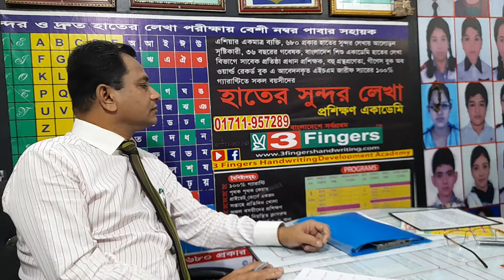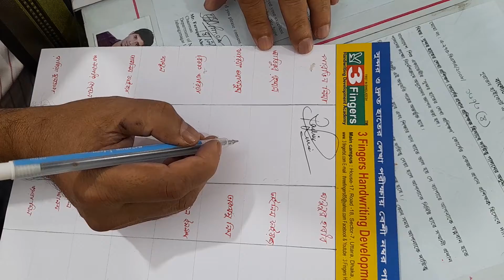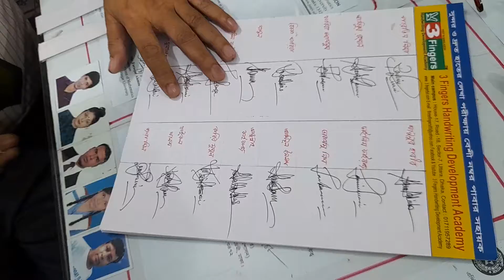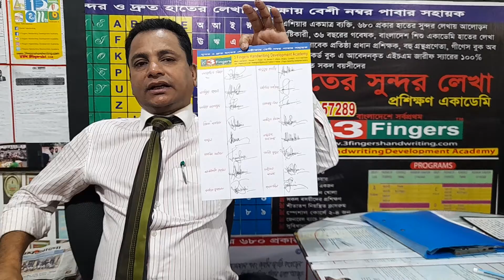363✌Handwriting class going on , 3 Fingers Handwriting Academy, Main campus, 01711957289